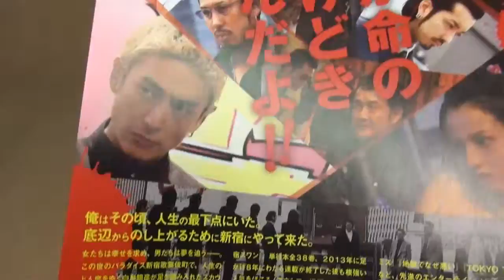新宿スワン Shinjyuku Swan 映画チラシ 第二弾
新宿スワン Shinjyuku Swan 映画チラシ 第二弾です